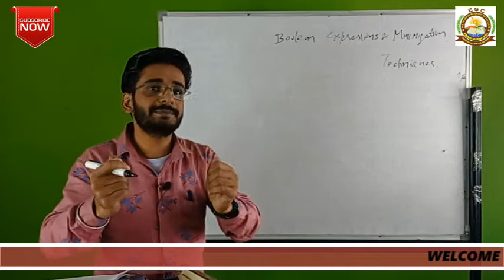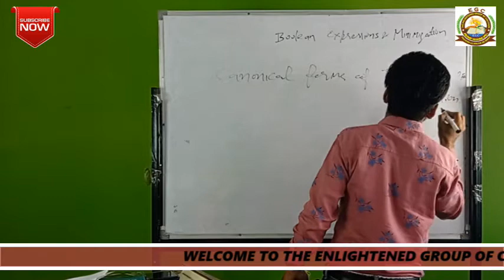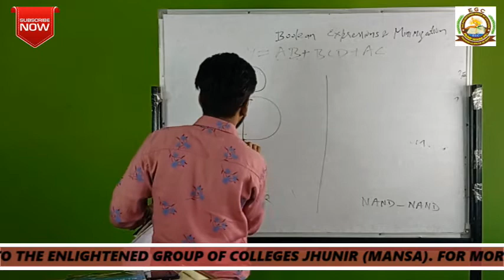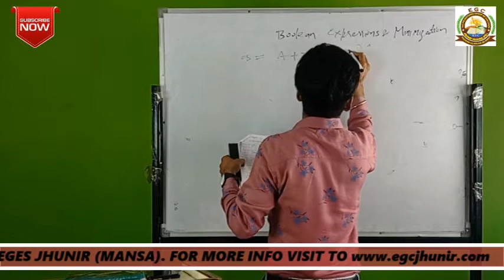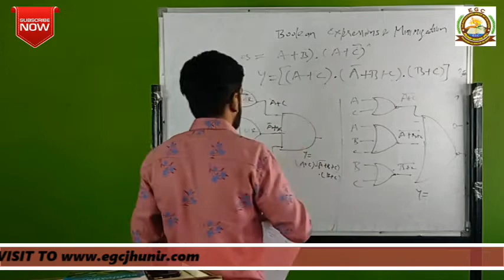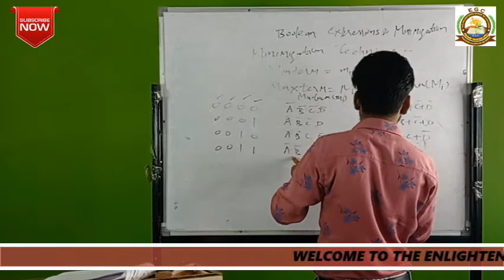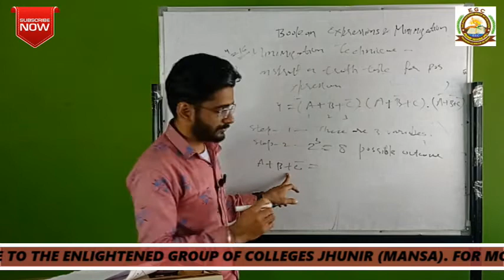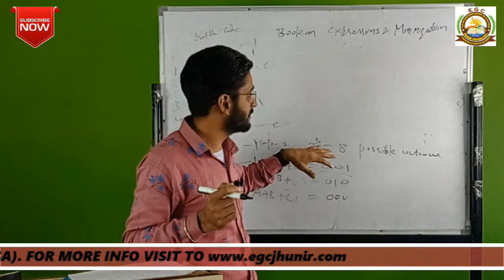||Topic : Boolean Expressions & Forms and Minimization Techniques|| Digital Electronics||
DIGITAL ELECTRONICS#